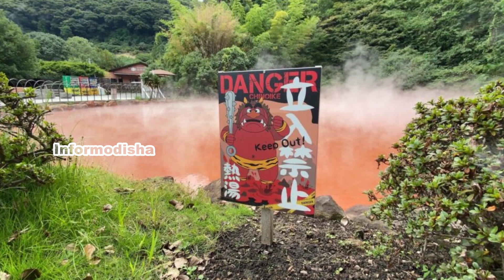ଭୁଲରେ ଏହି ଜାଗାକୁ ଯାଆନ୍ତୁ ନାହିଁ || Most Dangerous Places on Earth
ଏଠାରେ ଦେଖାଯାଉଥିବା ସମସ୍ତ ଭିଡ଼ିଓ ଇଣ୍ଟେର୍ନେଟରୁ ଅନୁସନ୍ଧାନକରି ଆପଣମାନଙ୍କ ପାଖରେ ପହଂଚାଇବା ମୋର ଏକମାତ୍ର ଲକ୍ଷ . ଏହି ଭିଡ଼ିଓରେ ମୋର କୌଣସି ବ୍ୟକ୍ତିଗତ ମତାମତ ନାହିଁ କିମ୍ବା କାହାକୁ ଅପମାନ କରିବାର ମୋର କୌଣସି ଉଦେଶ୍ୟ ନାହିଁ ମୁ ଭାବୁଛି ଆପଣମାନଙ୍କୁ ମୋର ଭିଡ଼ିଓ ପସନ୍ଦ ଲାଗିବ .
Music Credit
Kuba Te
Video Credit
Pixabay
most dangerous places on earth
dangerous places,most dangerous places
most dangerous places in the world
most dangerous places to be on earth
dangerous places on earth
coldest place on earth
most dangerous,places
most dangerous places in the world 2023
most dangerous lakes
dangerous places on the planet
deadliest places on earth
deepest hole on earth
dangerous
deadliest place on earth
the most dangerous places
most dangerous tourist destinations
snake island
snake
snake island brazil
snakes
snake island snakes
snake island video
brazil snake island
venomous snake island
snake bite,snake island documentary
island,snake infested island
snake island in brazil
snake island soldiers
snake island real
snake island in urdu
snake island ukraine
snake attack
snake island of brazil
snake island real footage
snake island ukraine video
treasure quest snake island
island full of snakes
bloody pond hell
bloody pond
bloodypond
japan bloody pond
bloodypondjapan
bloody pond in odia
red hot blood pond
bloody pond japan 2019
bloodypondjapan2019
bloody,blood pond canada
hellpondjapan
bloody pond dangerous place in japan